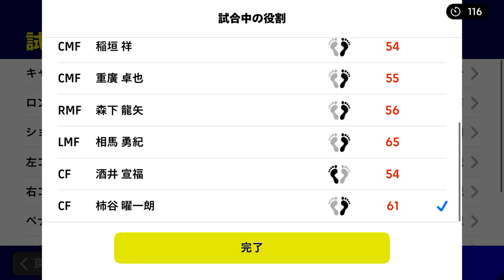#3 長谷川ジャパンでイーフトをたたかう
W杯ウィーク